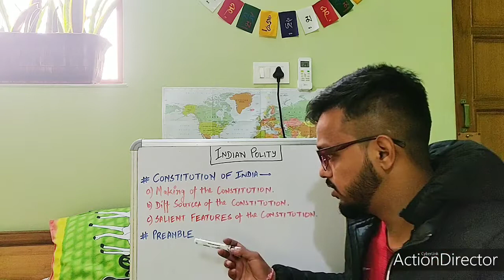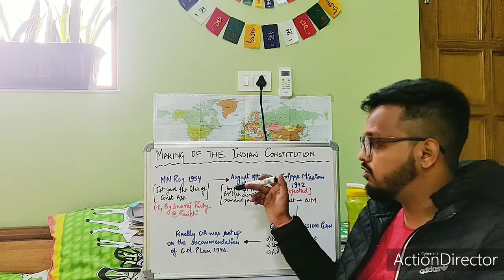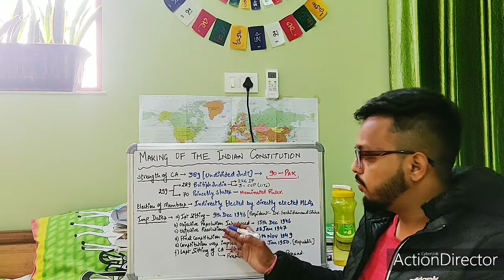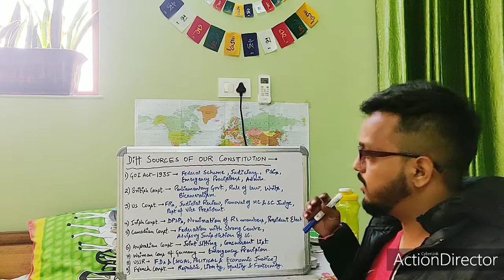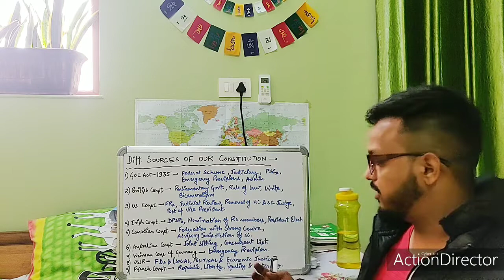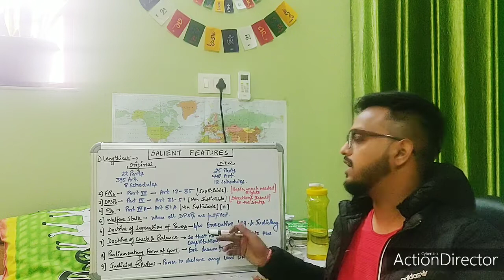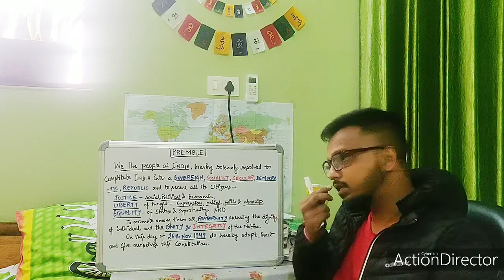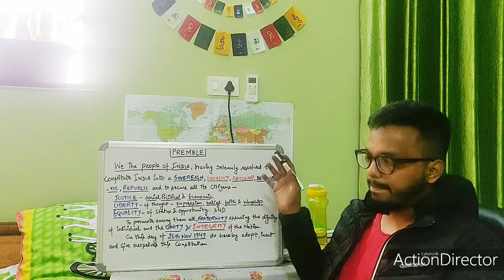Making of Indian Constitution& Preamble [INDIAN POLITY] PART1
for civil service aspirants